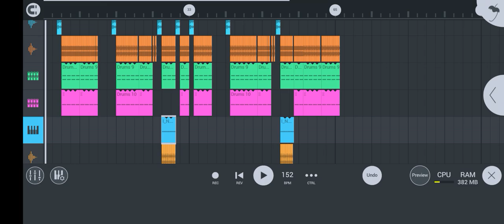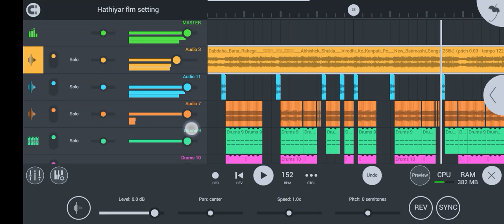Dabdaba Tha Hai Bana Rahega || Dj Golu Tanda || EDM Trance || Competition Mix FLP project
FLP project 300me

Photo WhatsApp pe send karo